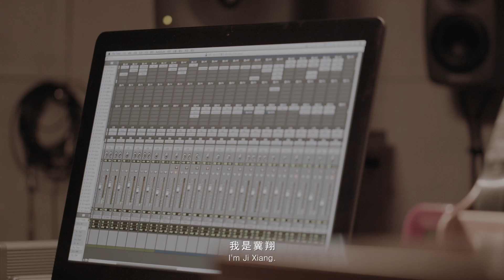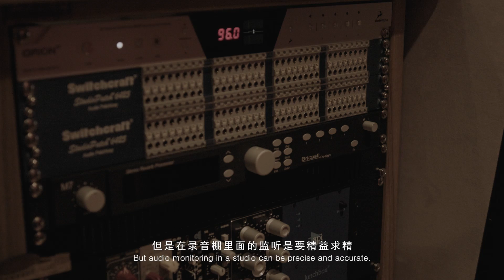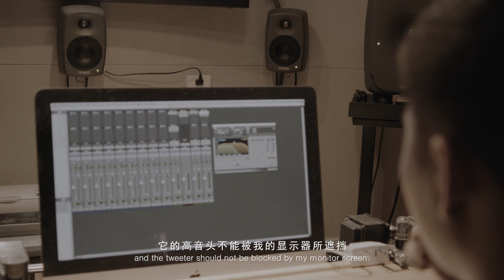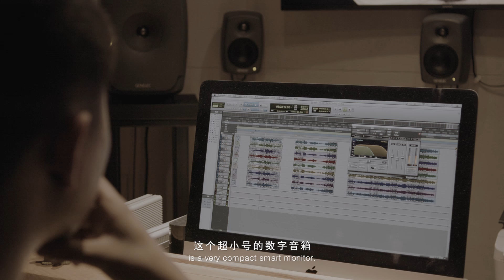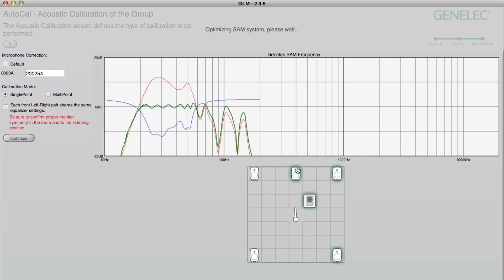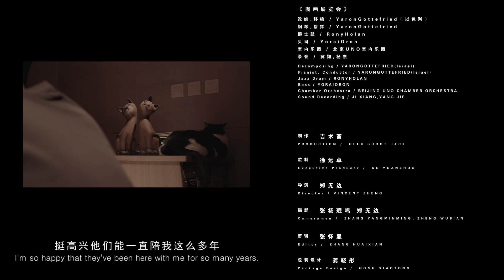Genelec Surround Studio of Ji Xiang |Genelec 8351| Documental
Ji Xiang is a young recording & mixing engineer and also live sound engineer, who was yearning for a more comfortable and relaxing working environment. He decided to change his 3x3m small bedroom into a studio where he can work mixing

Genelec SAM 8320 + 7350